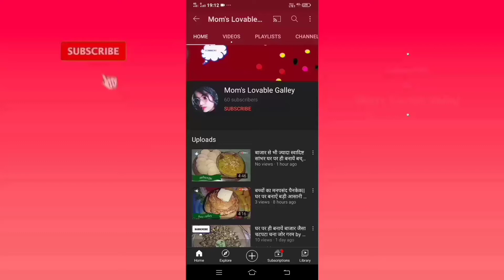कच्चे आम का अचार keiry's pickle recipe by Mom's lovable galley